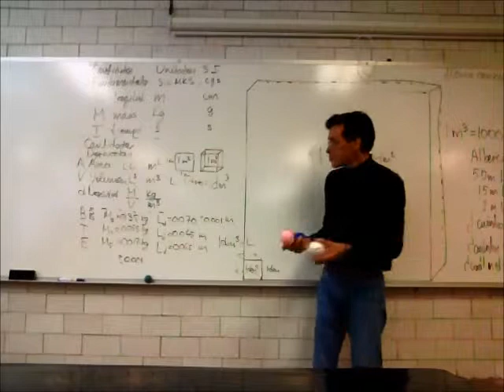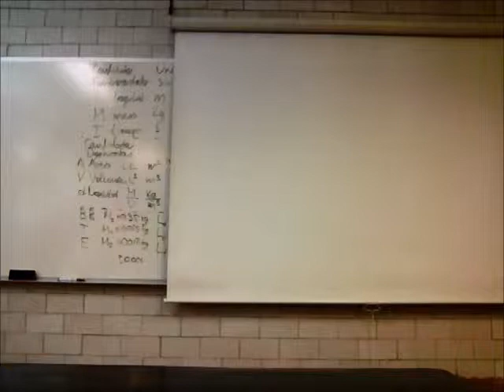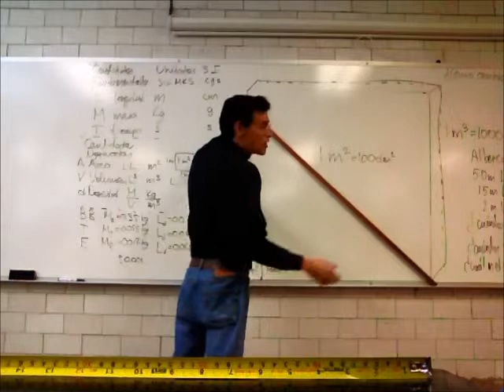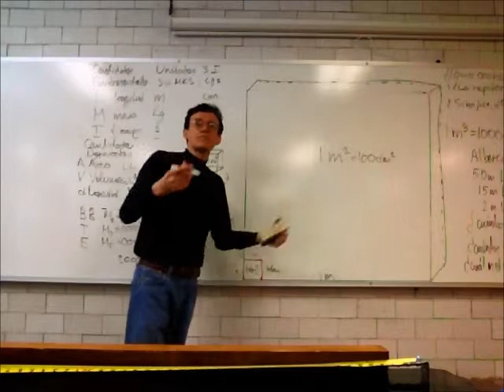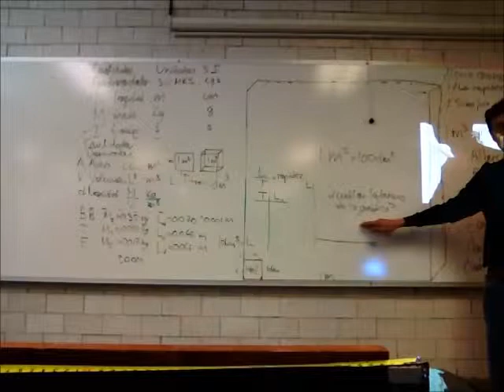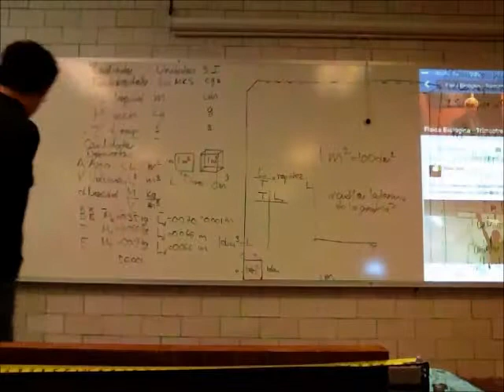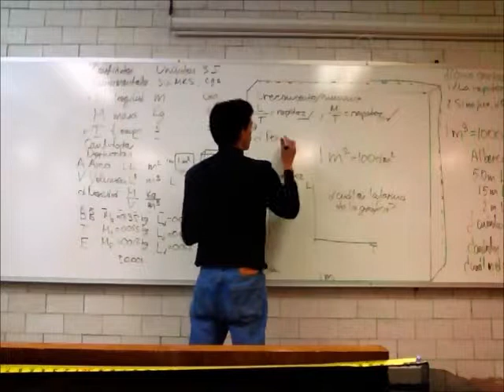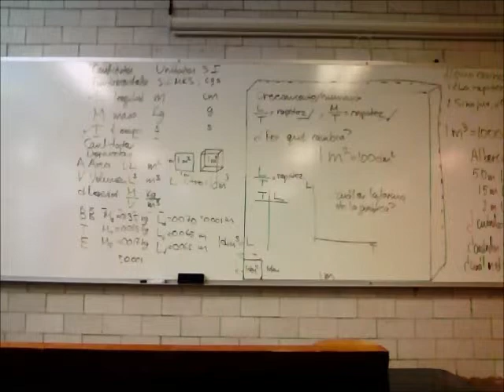Cantidades derivadas de Longitud, Tiempo y Masa - Prof Raúl Alva 3/3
Cantidades derivadas de Longitud, Tiempo y Masa, tercera parte